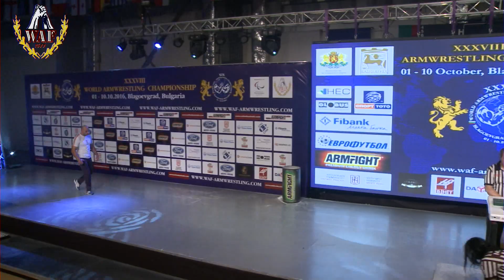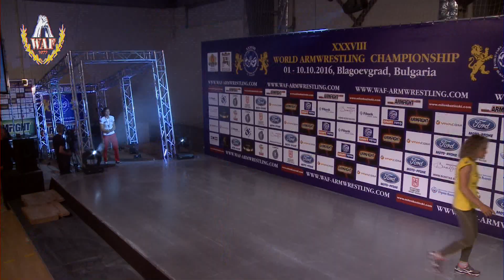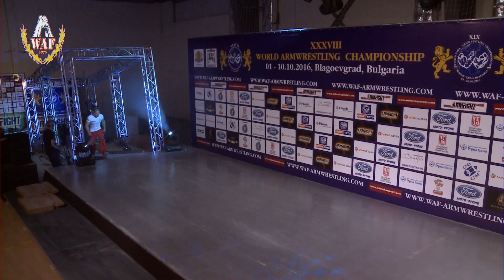38TH WORLD ARMWRESTLING CHAMPIONSHIP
38TH WORLD ARMWRESTLING CHAMPIONSHIP